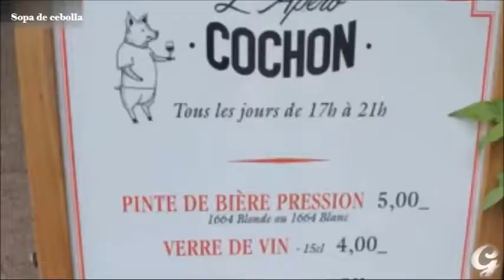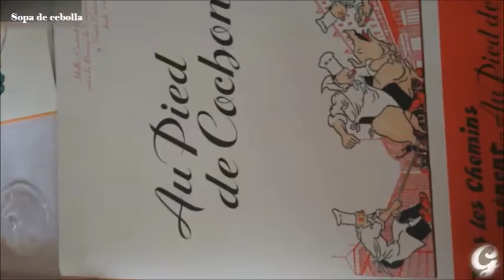Le Pied de Cochon Restaurant Paris 🇫🇷 Historia de la sopa de cebolla: de Luis XV | Napoleón...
Sopa de cebolla en Le Pied de Cochon Paris

Como es que surgió la sopa de cebolla? Quién la hizo por primera vez? Dónde se vende la mejor sopa de cebolla del mundo?  Exactamente dónde degustarla?

Historia de la sopa de cebolla: de Luis XV a Napoleón y finalmente Au Pied de Cochon París 🇫🇷

Se encuentra en Les Halles, una brasserie abierta las 24 horas, poco común en París.
Hay lugares que nunca duermen, y esto es especialmente cierto en el caso de esta legendaria brasserie de Les Halles: Au Pied de Cochon le ofrece un servicio las 24 horas. ¿Quieres un buen plato tradicional al volver a casa después de la noche? Au pied de Cochon  te hará viajar por Francia con sus especialidades y platos a base de... ¡cerdo!

Historia de la sopa de Cebolla, min. 0:00:13
Au Pied de Cochon  París, min. 0:01:35

👇VIDEOS POPULARES